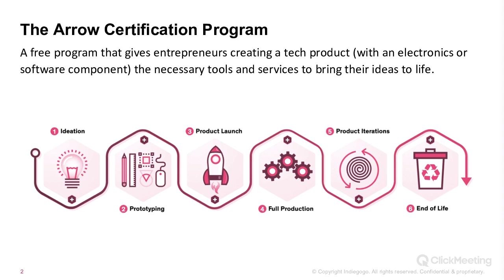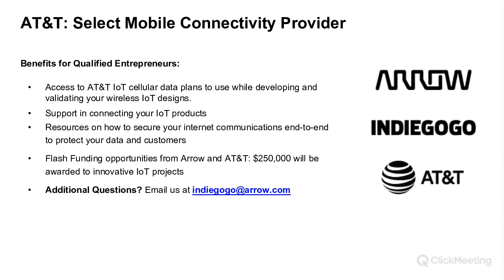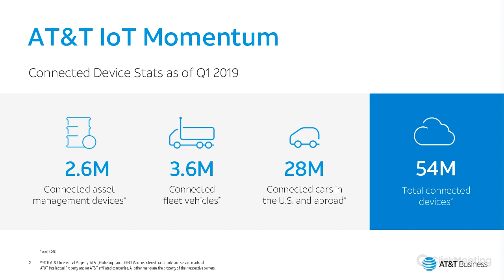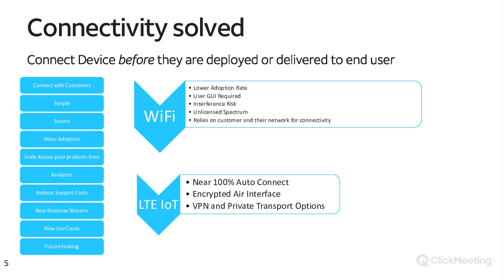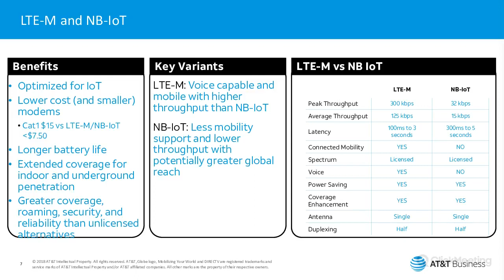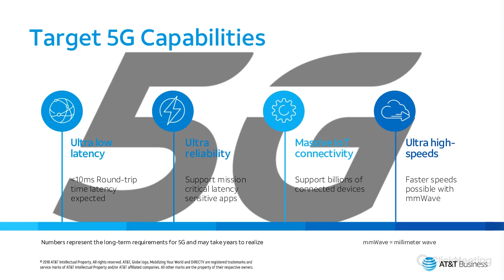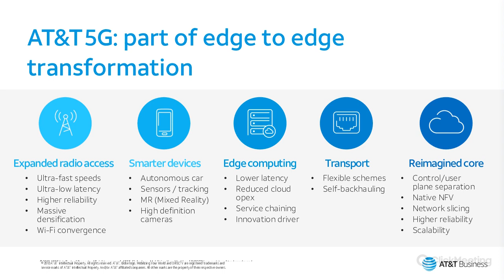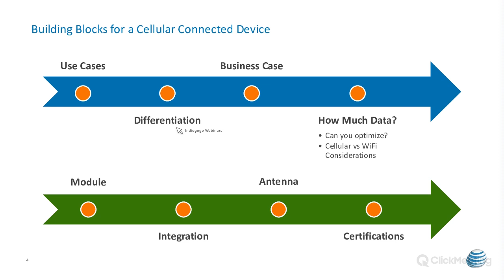Webinar: Internet of Things with Arrow and AT&T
In this webinar, we outline recent developments in AT&T’s IoT stack, the latest trends in incorporating IoT into your product development, and how the Arrow Certification Program can help bring your IoT project to life. to learn more.